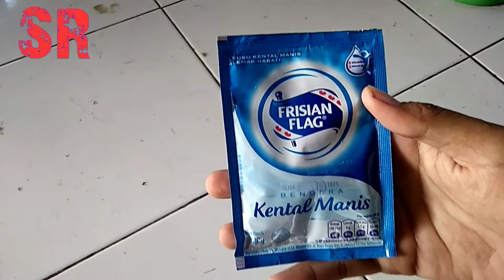CARA MEMBUAT ES KEPAL MILO ENAK| SR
Bahan:
1 sachet milo
1 sachet susu skm
2 sdm air hangat
Es batu secukupnya
Toping

Alat:
Mangkuk
Wadah
Sendok